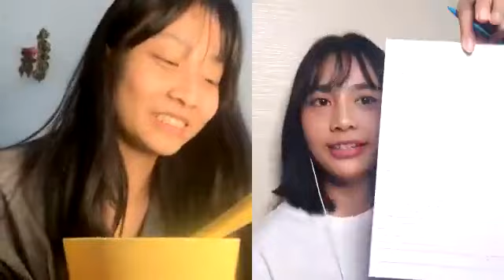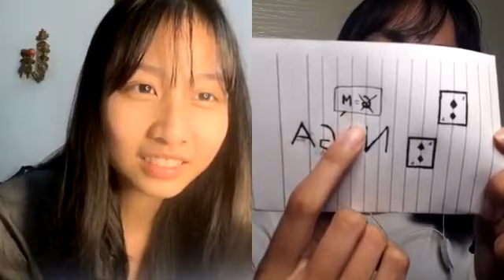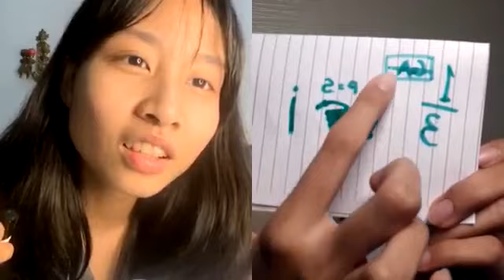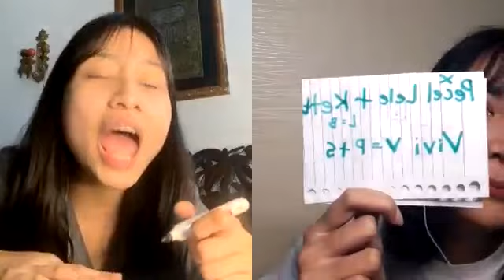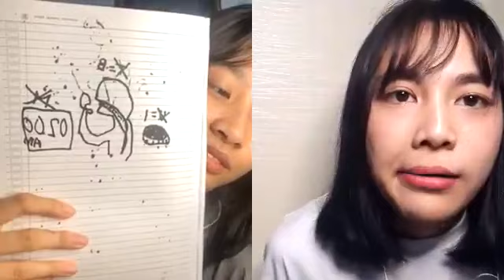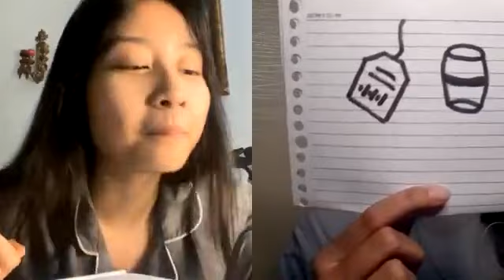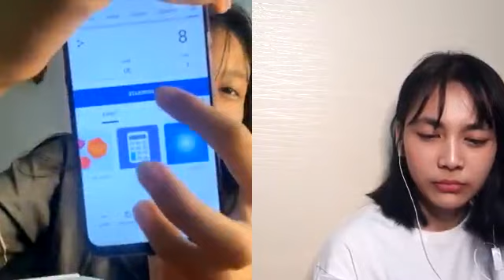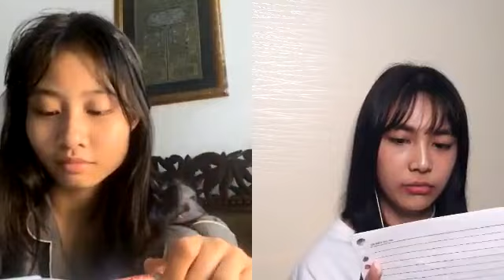Live Showroom Muthe JKT48 Collab w Gita - 29-1-21